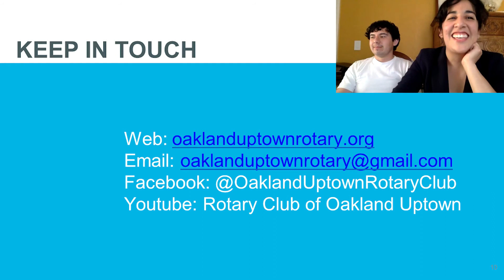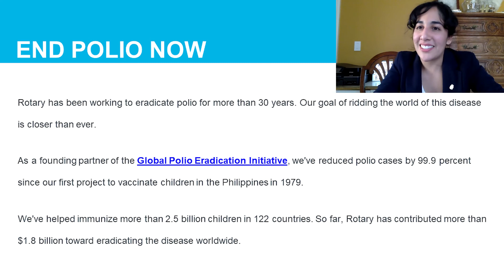Club Assembly Guest Speaker, Kat Dudley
This is a recording of a special presentation from our general assembly guest speaker, Kat Dudley.

Kat Dudley is an improv instructor with Leela: Improv Theatre Co. & Training Center. In this rather unusual meeting, Kat takes us through the basics of imrpov and shows us how to be collaborative story-tellers.

Rotary International is a non-religious, non-political, non-governmental organization. We do not endorse political candidates or take sides on political issues. We do, however, seek to inform our club members and individuals in our communities regarding the general welfare of the community, the nation and the world. These presentations are to offer fair and informed study and discussion at a club meeting for the enlightenment of our members and community in forming individual opinions. Our Rotary club does not endorse, nor shall we express, an opinion on any political belief, issue, or public measure.